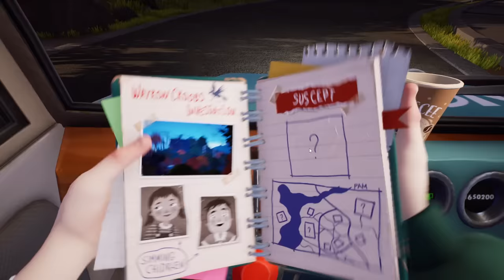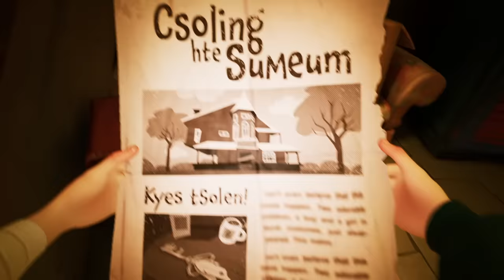HELLO NEIGHBOR 2 JOCUL FULL! Final COMPLET!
Joculetul se numeste Hello Neighbor 2 jocul full!